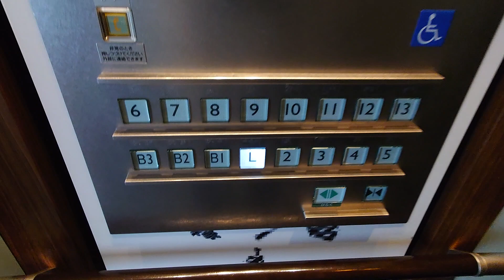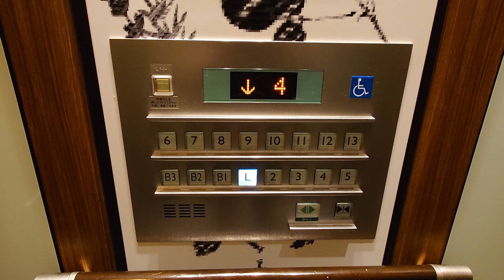【ボタン白色】ホテルニューオータニイン札幌のエレベーター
メーカーは三菱製です。更新前はタッチ式のエレペットでした。(1:12)頃に動画に映っている籠内の照明が豪華で気に入りました。（笑）

用途：乗用
定員：15名
積載：1000kg
設置年：1981年
更新年：2013年
アナウンス：あり
到着音：あり
車椅子操作盤：あり（1機のみ）
機種：ネクスキューブ
エレベーター台数：3
方式：ロープ式